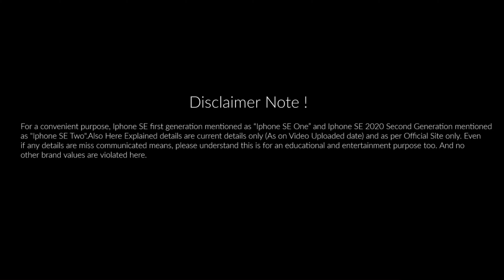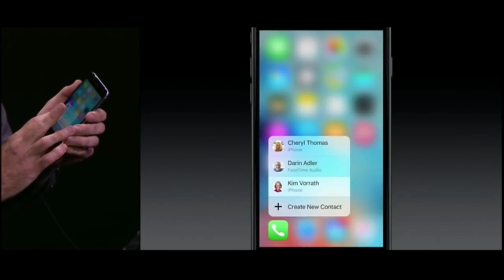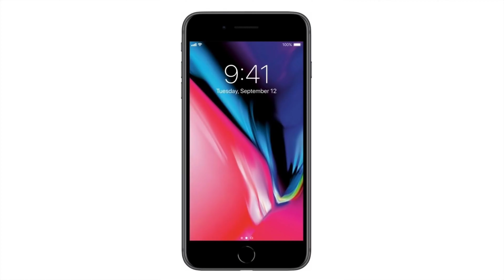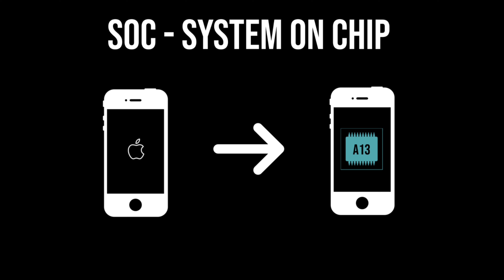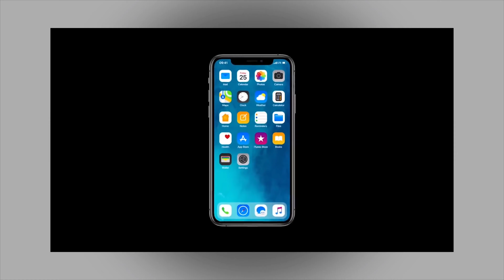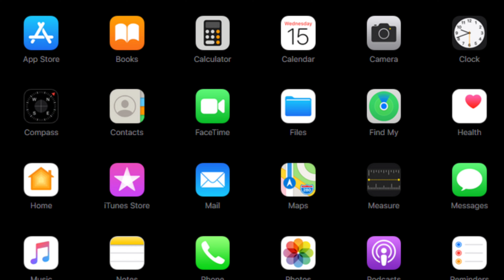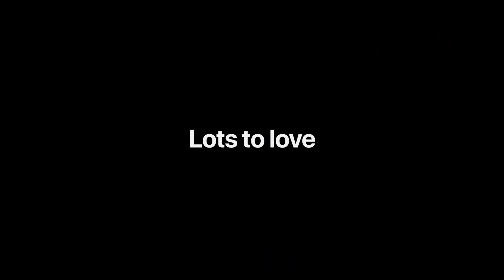iphone SE 2020 dose it worth.? | iphone SE 2020 என்னலாம் புதுசா இருக்கு.? | Quick Review in Tamil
A Quick Review about iphone SE in tamil with SUNDU.